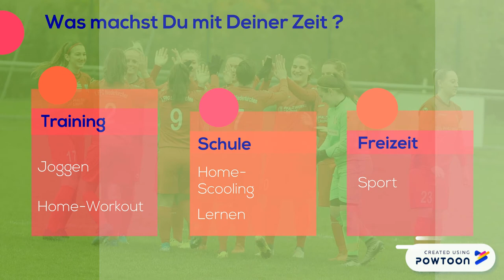FFC Corona -Talk Büsra Kuru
Unsere Spielerinnen erzählen davon, wie es Ihnen in der aktuellen Corona-Krise geht und was sie tun.